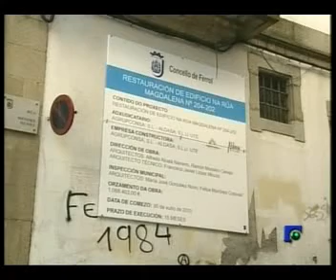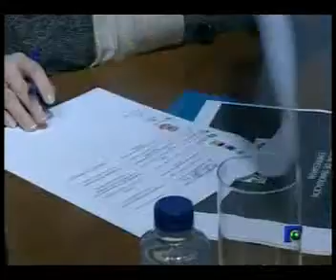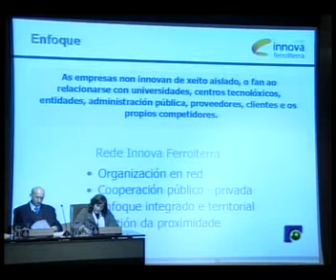INFORMATIVO 30 -11-10 4ª parte